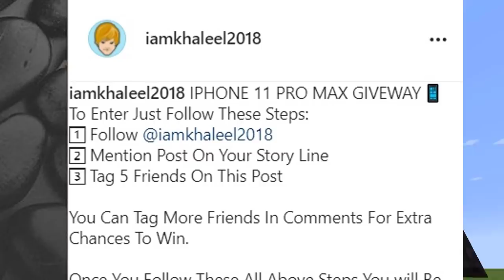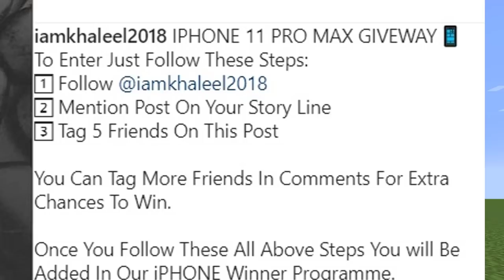TOP SECRET Viral Minecraft tiktok Hacks That Actually Works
I am Khaleel Presents: Minecraft tiktok Hacks Gaming Commentary In Hindi Urdu Audio

Top 5 Amazing or coolest Secrets minecraft tik tok hacks that actually 100% working in Minecraft Java edition and Minecraft pocket edition